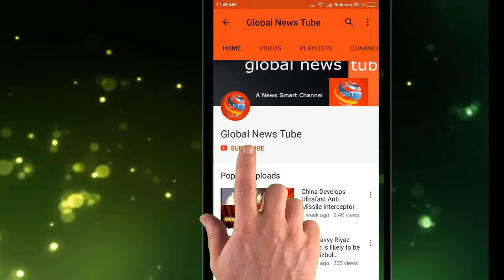India Pakistan | After failing in bat strikes, Pak using sharp shooters to target Indian soldiers